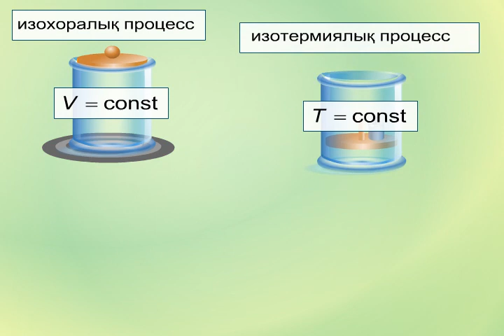Изопроцестер.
Изопроцестер. Изопроцестердің түрлері

ҰБТ, РФММ